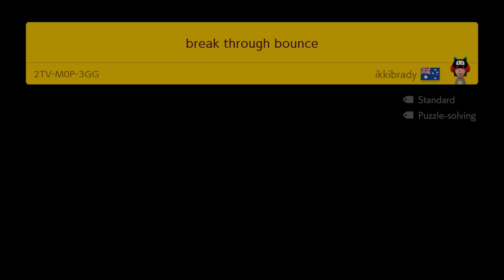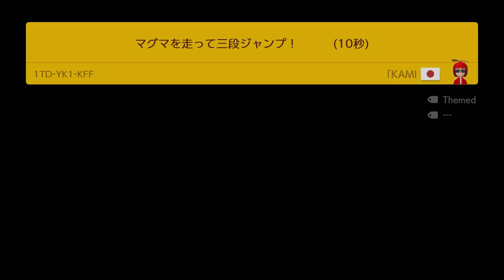💎🥚🛠 ماريو ميكر2 : صفحة غثيثة | Mario Maker 2: Expert NO SKIP #55